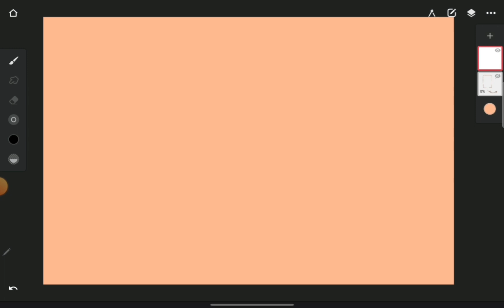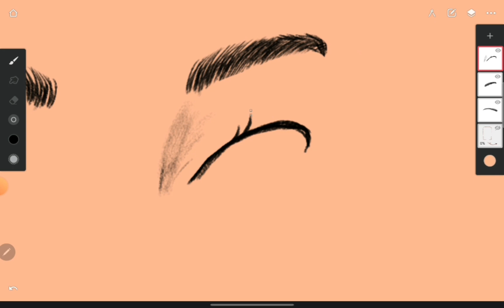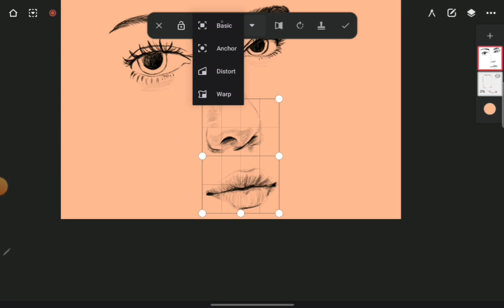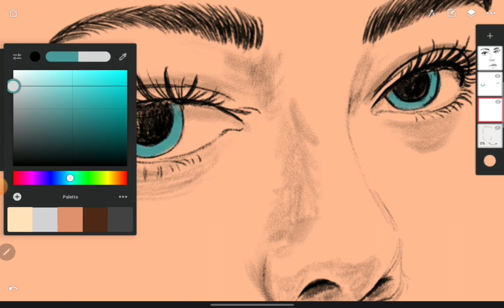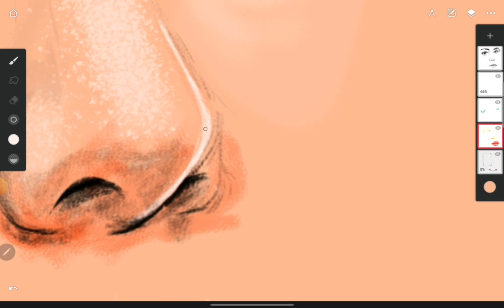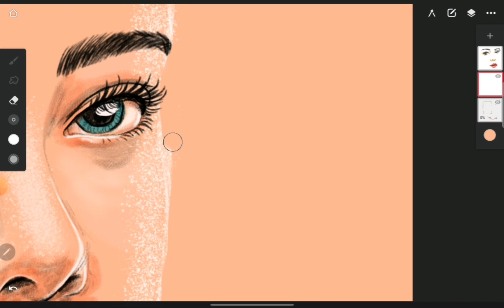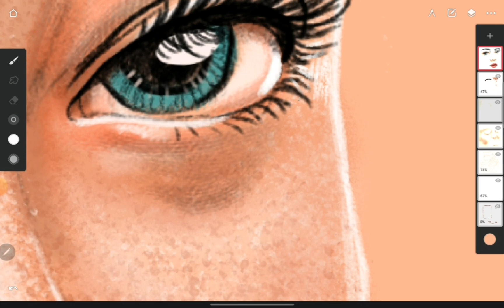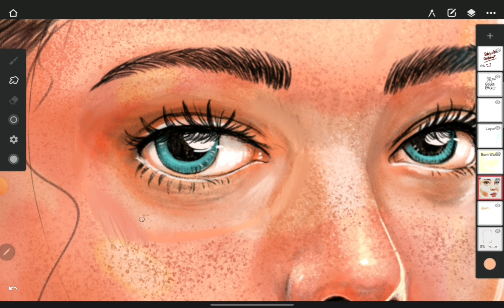How I Draw A Realistic face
you are amazing guys,, How I Draw A Beautiful Girl's Golden Face Step By Step | sketch | skin color
comment and suggestion would be greatly appreciated.  and if you like our content, I hope you'll consider  subcribing to..

 Om Balax